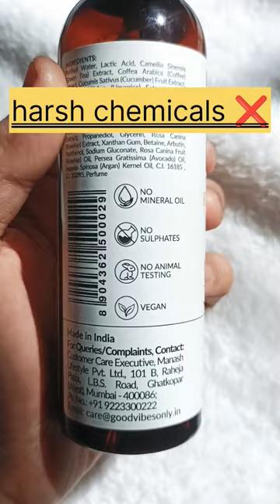Good vibes Rosehip🌹 Hydrating Glow Toner review